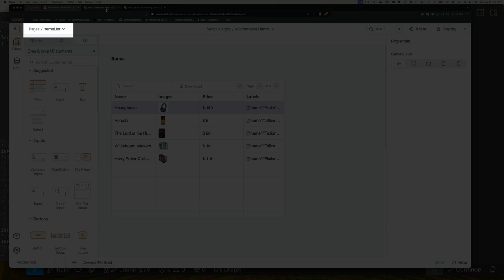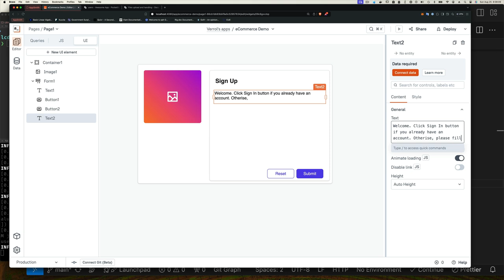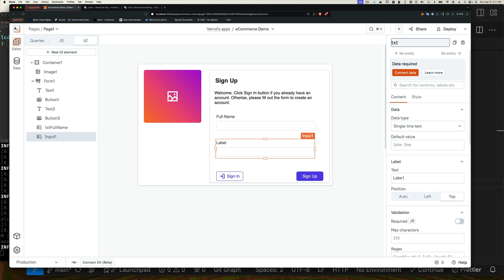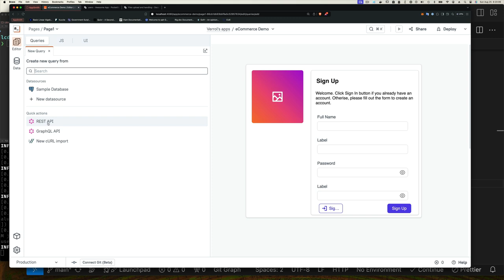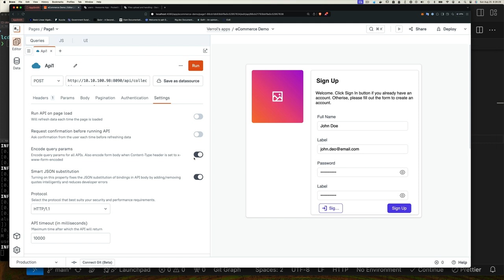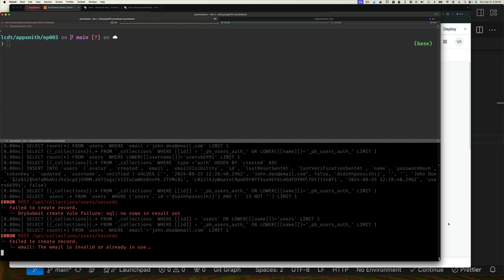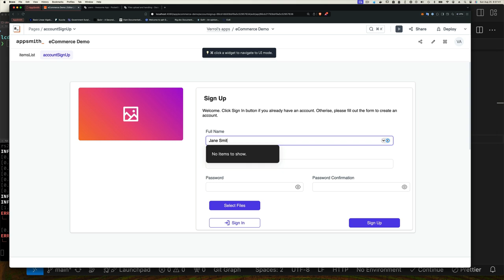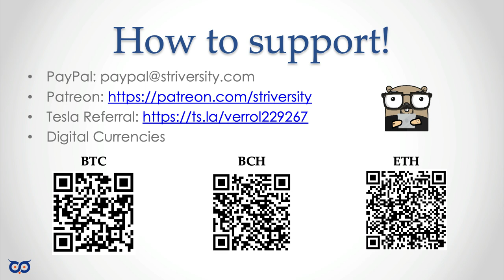003 - Low Code Dev Tools - Appsmith - Creating a basic form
Welcome back to our Low Code Dev Tools series! Learn how to build a user-friendly sign-up form without writing a single line of code! In this tutorial, I'll guide you through the process of creating a basic form in Appsmith, step-by-step. We'll cover everything from adding UI elements to customizing the form's appearance and integrating with an API. Let's get started!

003 - Low Code Dev Tools - Appsmith - Creating a basic form